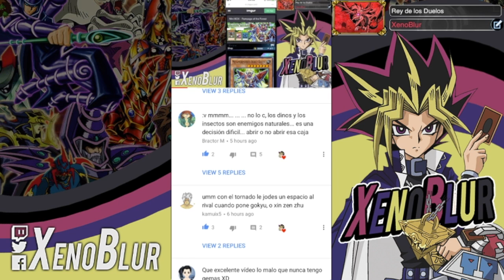EL REGRESO DE MARIK Y RA!!? Filtraciones | Yu-Gi-Oh! Duel Links en Español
El resto de las filtraciones de esta semana. Se vienen nuevas cartas y algunas habilidades para Marik